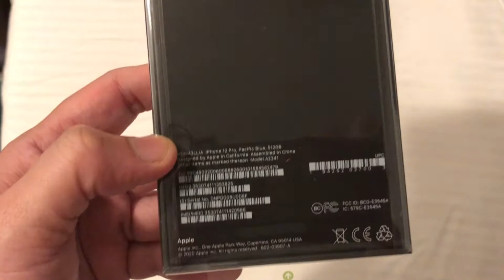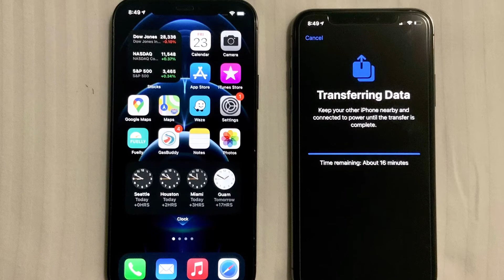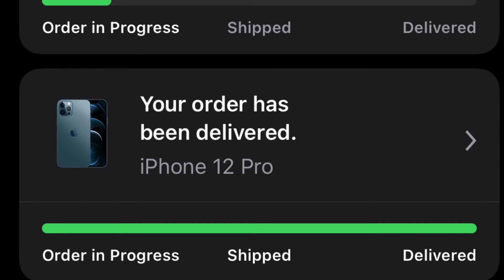iPhone 12 Pro 512gb Pacific Blue Unboxing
Preordered October 16, 2020 at 5am. Arrived on release day October 23, 2020 at 9:50am. Well done Apple! Feels so good and light on my hands 512gb iPhone 12 Pro Pacific Blue.